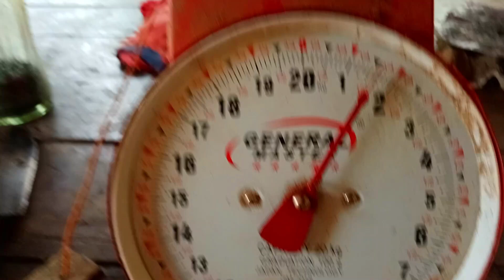PAANO MAGPATUBO NG MUSHROOM GAMIT ANG DUMI NG KAMBING AT DAHON NG SAGING! KABUTENG SAGING!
Magandang araw po sa inyong lahat! Sa video na ito ay ipapakita ko kung paano magpatubo ng kabuteng saging sa dahon ng saging at gagamitan din natin ng goat manure bilang pataba sa ating kabute. Maraming salamat po sa panonood!